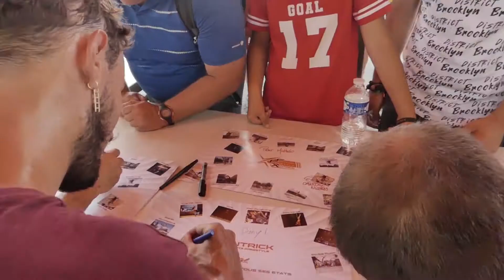Xentrick - Critérium du Dauphiné 2022 - La Voulte sur Rhône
Ça roulait très fort sur les shows Xentrick à l'occasion du départ du Critérium du Dauphiné, le 4 Juin dernier à la Voulte sur Rhône ! 💥⚡️ Bravo à Nico, Eddie et Paul pour ces performances de haut niveau !

Merci à Gérard pour cette magnifique animation qui a attiré de nombreux participants à l'occasion du départ du Critérium du Dauphiné à la Voulte sur Rhône ! Petits et Grands furent enchantés d'essayer ces "Vélos Rigolos" tous plus loufoques les uns que les autres 🤪🚴Merci à la commune de La Voulte-sur-Rhône et à notre partenaire technique Samse - Matériaux de construction et Outillage (Privas)